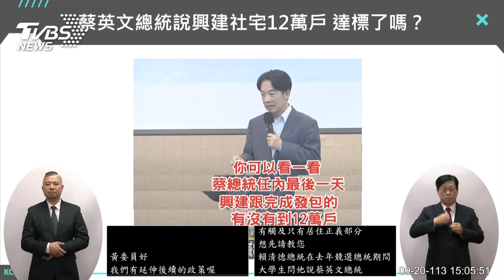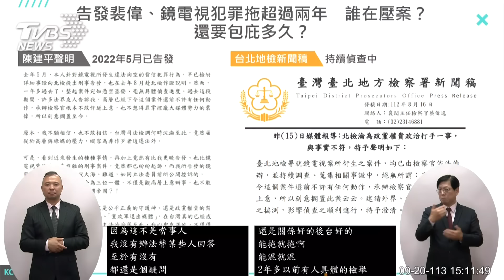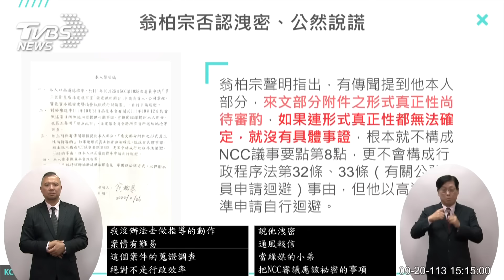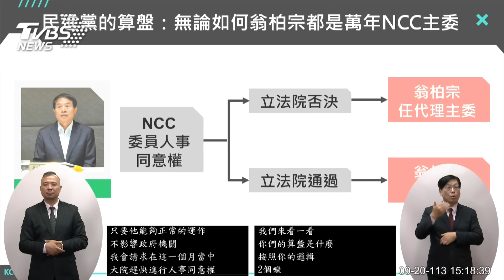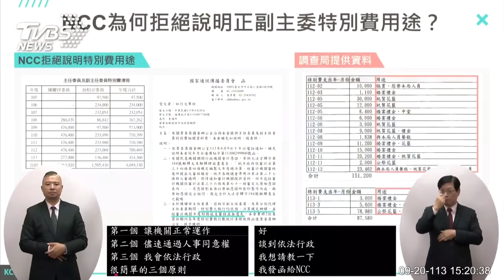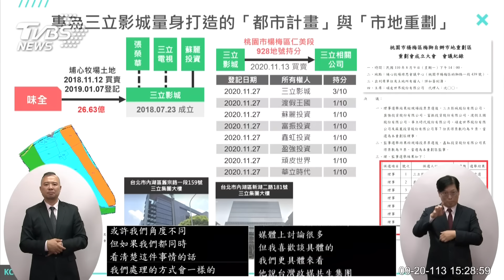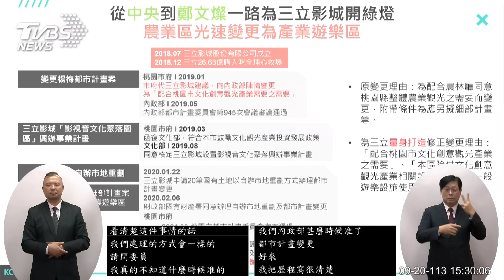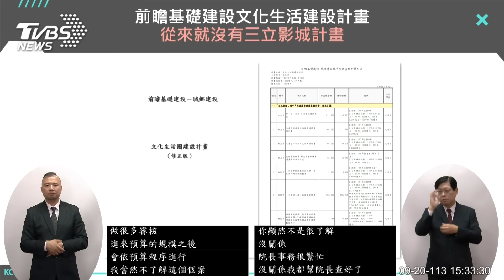黃國昌嗆卓揆「綠媒小弟請出去」國會風雲｜全程CC字幕｜TVBS新聞